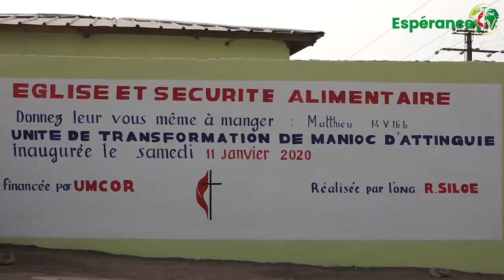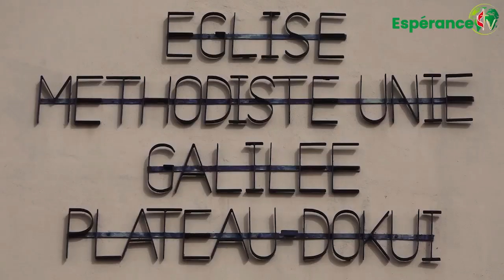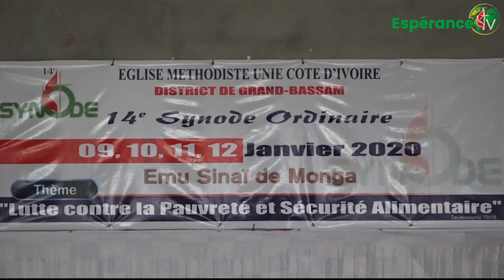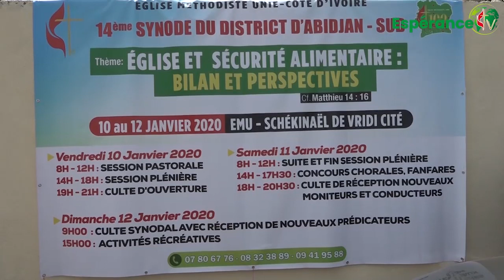FLASH INFOS ESPERANCE TV - 10 au 17 janvier 2020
1. Inauguration de l'unité de transformation du manioc en Attiéké à Attinguié-Anyama
2. Rencontre LORRIE LINN KING, Directrice Mondiale de la sécurité alimentaire à UMCOR, avec les femmes Méthodistes
3. 14ème synode ordinaire du District de Grand-Bassam à Monga - Alépé
4. 14ème synode ordinaire du District d'Abidjan Sud à Vridi Cité